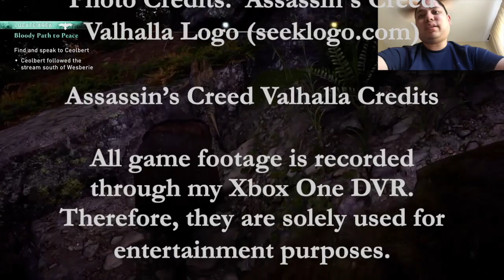Discovering Wesberie (Day 10) - Assassin's Creed Valhalla Gameplay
As I go through these missions carefully, all I can say is that I put the AI difficulty to Saga, or very easy, to make the combat scenes much simpler for me to go through.  I may not know the plot of Assassin's Creed Valhalla very well because of my comprehension of any historical fiction stories but at least I make an effort to watch the gruesome scenes and actually see the plot thicken.

If you want to view more Assassin's Creed Valhalla playlist video content, click on this link here to view all my gameplay playlist

WhatiFRacing
RealRadman

Thumbnail Photo Credits:  Assassin's Creed Valhalla Logo (seeklogo.com)